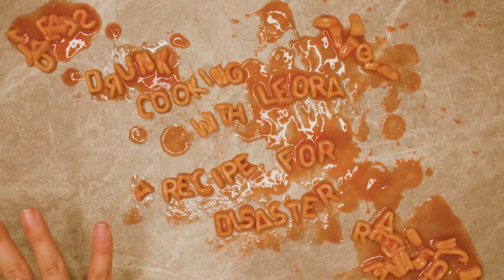DRUNK Vegan Bourguignon Keith Floyd tribute (Feat. Kathika Rabbit SLAMBOREE)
This week Leora pays tribute to the late great Keith Floyd by making his legendary Beef Bourguignon... minus the beef. A surprisingly delicious Vegan Bourguignon. A recipe well worth following!

Thank you to Oli Danks for the request,

Drunk Cooking with Leora - A Recipe for Disaster

Our drunken head chef and sommelier, Leora, challenges you to send over any recipe that you enjoy with any alcoholic beverage of your choosing. Our resident chef will accept your challenge by attempting to cook the recipe while enthusiastically enjoying the drink that you've chosen.